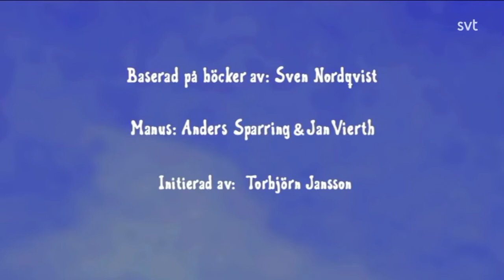Nasse hittar skidor